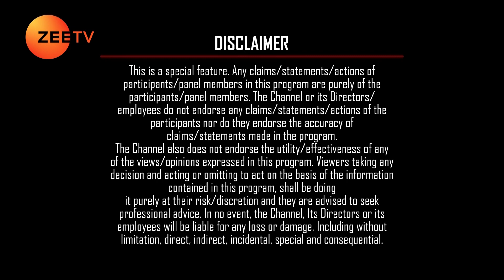DCX Systems, featured in ZEE TV APAC-Greatest Brands & Leaders 2023